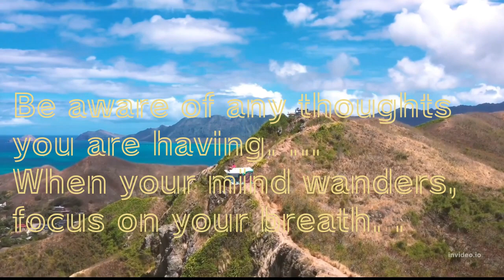Beautiful Healing Music for Stress Relief | ಒತ್ತಡ ಪರಿಹಾರಕ್ಕಾಗಿ ಸುಂದರವಾದ ಗುಣಪಡಿಸುವ ಸಂಗೀತ#meditation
Beautiful Healing Music for Stress Relief

Why meditation in the morning is good?
You start working, thinking about all the stuff you have to do, and your mind starts its race of nonstop planning and organizing. A morning meditation will set the tone for your entire day and help you to be focused, content, and optimistic. Try to set aside 15 minutes a day first thing in the morning.
"In order to have a strong practice, deep practice, in order to have a deep, strong life, you must develop a strong mind.

How do we develop a strong mind? It's not by developing your brain power, not by thinking, not by gaining lots of knowledge, lots of information, storing up a lot of facts. In order to develop a strong, deep mind, you must not follow and run after every thought that arises out of your brain. You must not get caught up with your thoughts, pushed around by them, controlled by them.

We must be able to concentrate, here and now, right where we are, each moment. This is why it's so important in zazen not to be running after your thoughts, not to be swayed, pushed around by them. Thoughts are always going to arise, it's natural. But we must let them pass, let them go. They arise like bubbles in the toilet, then "pop", disappear.

Zazen takes great effort, great vigilance. If you're not vigilant, attentive, thoughts arise and immediately you're swirling around with your thoughts, not paying attention to posture, not concentrating on exhalation. Your mind leaves the dojo, and you're not here, now. It is some other time, some other place, running after your thoughts as they arise, creating emotions, desires, problems, fleeting pleasures.

Even as I speak in kusen, you take my words and run away with them, add more thoughts, complicate the mind, complicate your whole being, your life. You must be here, now. It's quite simple, but doesn't come so easily. And the effort involved, moment by moment, few of us are willing to make - even in the dojo, even in zazen, much less in daily life.

When a thought arises, quickly you scurry after it, unconsciously, just running after the thought, not being aware. You must be attentive. Each moment you find yourself running after your thoughts, following your thoughts, getting involved with them, quickly bring your concentration back to the hara, exhalation, posture. Put your concentration completely there, in the lower abdomen. Keep it there. From there you can be aware of posture, aware of the exhalation. Become that posture and exhalation.

Then you will find the thinking brain calms down, quiets. You won't run after your thoughts. Much of the karma of your existence will dissipate. You won't have so many upheavals, problems, troubles disturbing your zazen, disturbing your life. You'll be able to focus and simplify. You won't have to spend all your time thinking. Intuitive powers will strengthen, deepen, help you guide your life beyond the will, beyond the thinking brain, discriminating brain, comparative brain, superficial brain.

This is the way to deepen one's practice, deepen one's life, naturally, unconsciously, automatically. So for a short period each day, we sit in zazen. This is generally the only opportunity we have. Don't waste it, don't let it pass by. Use it, grab it, concentrate! Don't fritter your lives away like silly children.

Watch below links for more relaxation